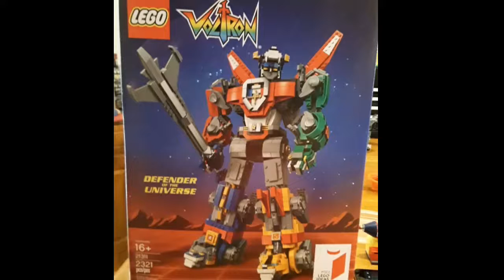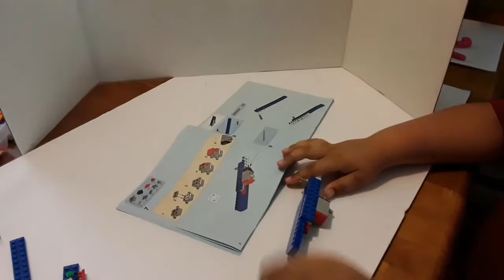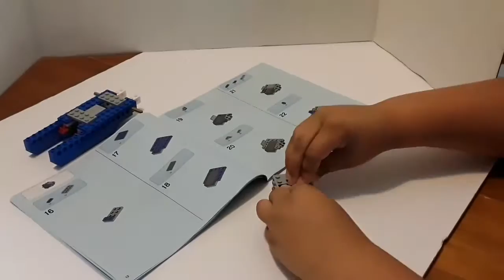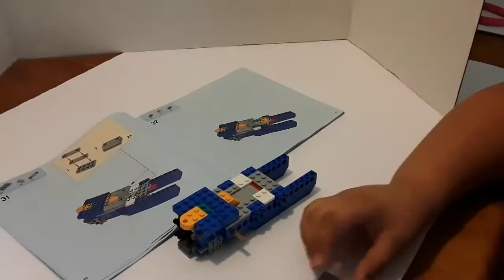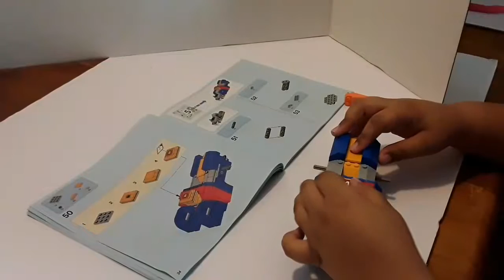Lego Voltron--- blue lion build, pt. 1